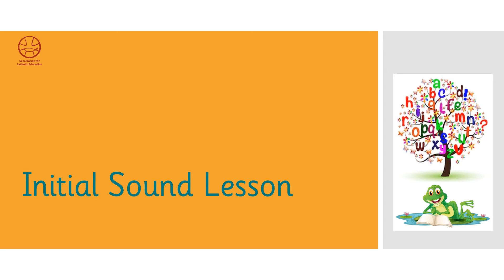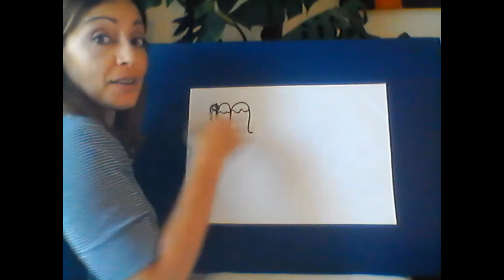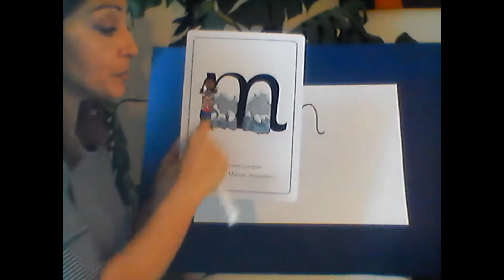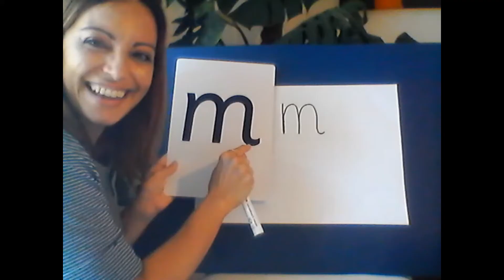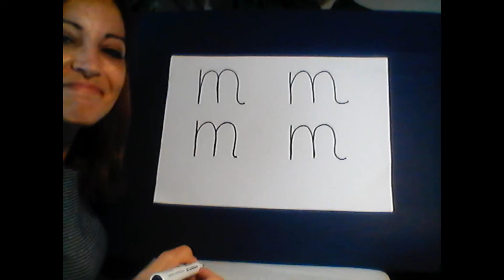Initial Speed Sound Lesson m